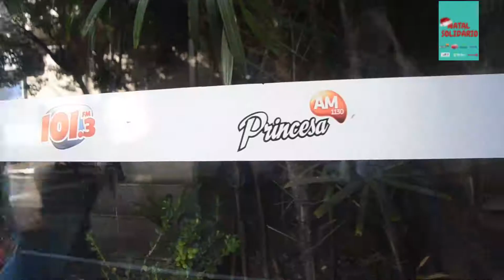Natal Solidário 2020: Primeiro dia de entrega de cestas básicas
Veja como foi o primeiro dia de entrega das cestas básicas da Campanha Natal Solidário 2020